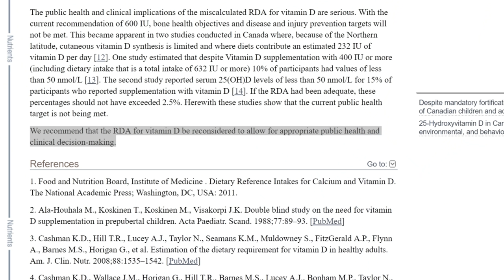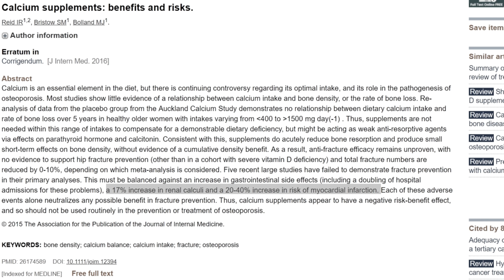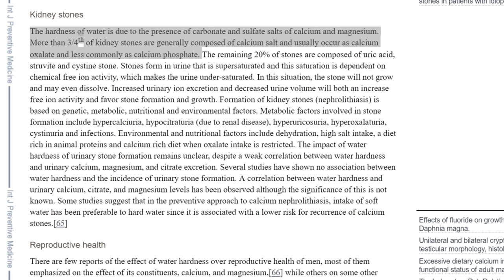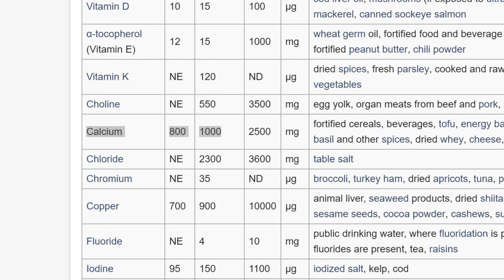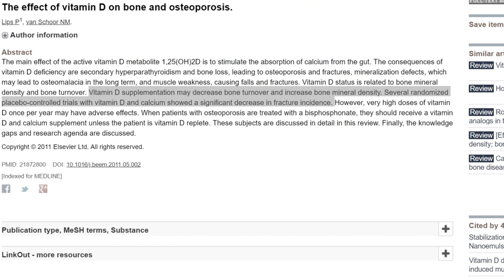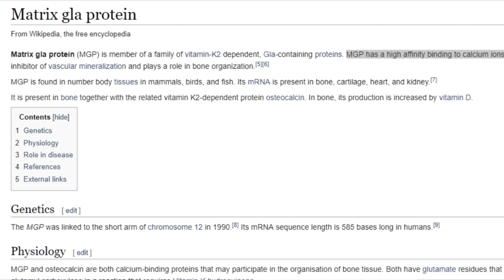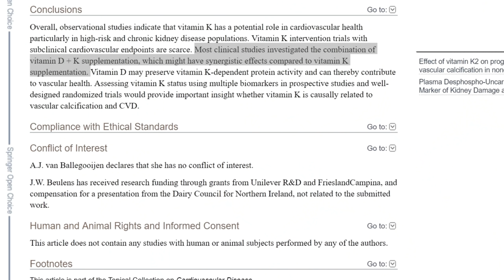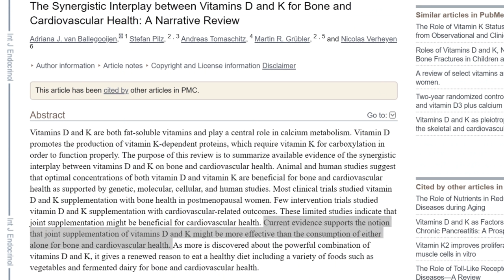Calcium is DANGEROUS! We don't need it!